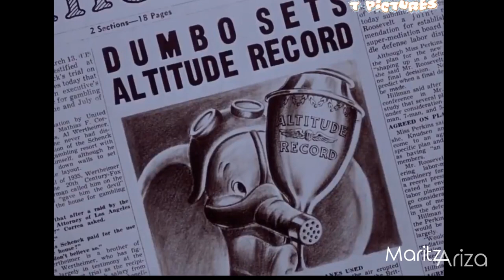🎥 DUMBO - CURIOSIDADES y su trágica historia real - QuéVer en cines - Maritza Ariza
¡Una película que amarán! Walt Disney Pictures nos devuelve a la infancia para recordar uno de los mejores clásicos animados. Es momento de volverse a enamorar con su historia, ternura y amor. Hoy les voy hablar de DUMBO y les contaré curiosidades sobre su creación. Soy Maritza Ariza y bienvenidos a una nueva capsula de QuéVer En cines.

Una de las más encantadoras películas de dibujos animados de Walt Disney, regresa de la mano con el mejor estilo de TimBurton lleno de fantasía, aventura, imaginación, magia, majestuosidad y sueños.

El live action de Dumbo es una propuesta nueva y moderna. La original termina con el elefante volando gracias al tamaño de sus orejas, y esta versión comienza con eso.

Me gusta que en esta adaptación que se utilizan todos los elementos de la historia original, todos los sentimientos, y eso mueve tu moral y te invita a pensar ¿Cómo vamos a tratar a Dumbo? ¿Lo vamos a discriminar y marginar? ¿o lo aceptaremos? Y te muestra los miedos del personaje. Todos los elementos, escenas y valores que fueron significativos e importantes en la clásica, están aquí en la nueva. Por ello recomiendo verla antes de ir a cine, hay detalles que olvidas con el tiempo y llevarlos frescos al cine hará que te emociones más o que veas con más atención cada detalle.

Desarrollada en un circo, un lugar donde todo es posible y los milagros ocurren, porque soñar lo vale y es donde hacen posible lo imposible.